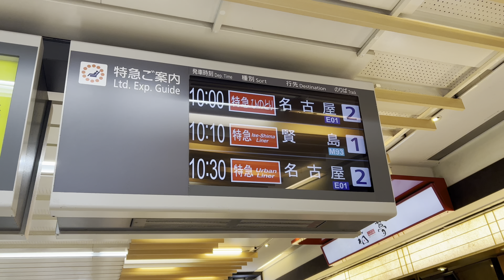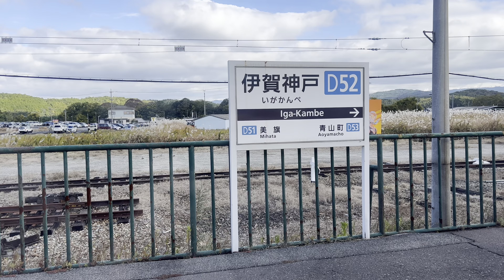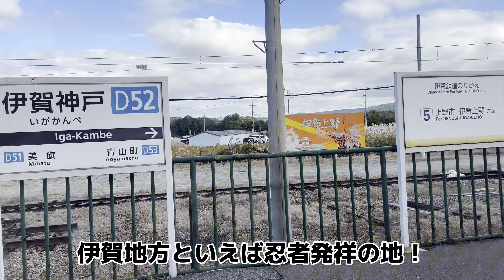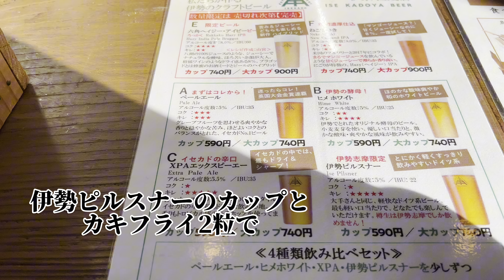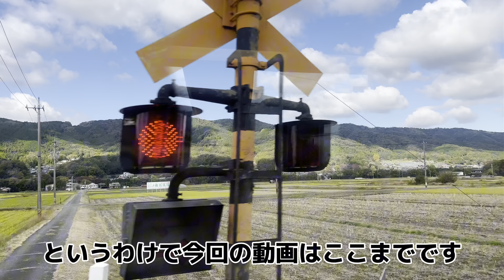【女ひとり旅】＋320円でグリーン車！伊勢志摩ライナーに乗って伊勢神宮とおかげ横丁を満喫してきた【大阪難波→伊勢市】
こんにちは！ぱんなです⭐

今回は伊勢観光編！
近鉄特急伊勢志摩ライナーに乗って伊勢神宮参拝とおかげ横丁での食べ歩きを満喫してきました🎵

伊勢志摩ライナーのデラックスシートは
＋320円とは思えないクオリティで最高でした！
近鉄には惹かれる電車がたくさんありますね！

帰りはあの観光特急へ乗車！
次の動画で公開するのでみてもらえると嬉しいです✨

00:00 オープニング
01:18 伊勢志摩ライナーが到着
02:23 出発
03:57 伊賀神戸駅で忍者列車を発見
06:27 降車
07:27 伊勢神宮の外宮を参拝
08:30 伊勢神宮の内宮を参拝
09:26 おかげ横丁食べ歩き
11:06 エンディング